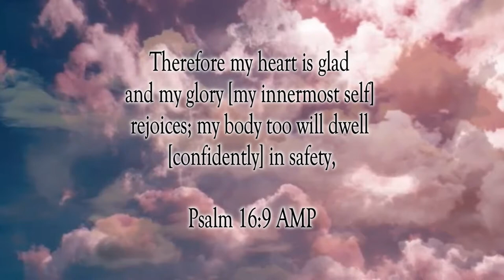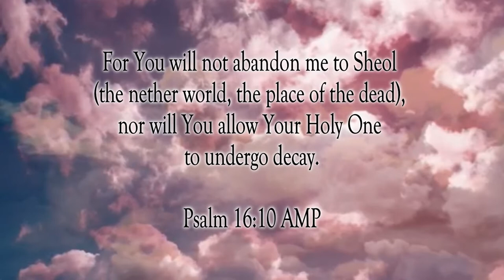The Lord Counsels Me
Scripture of the Day! The Lord counsels me!